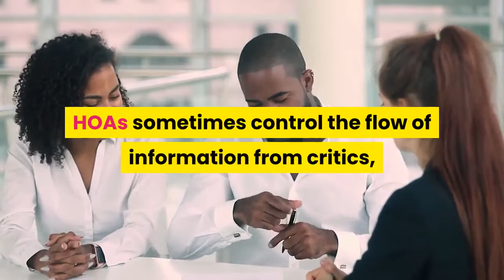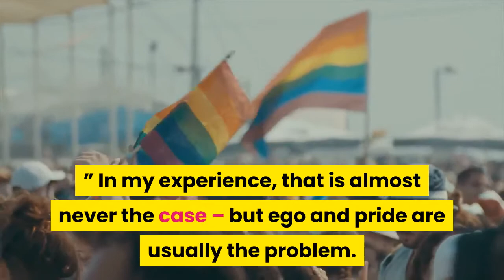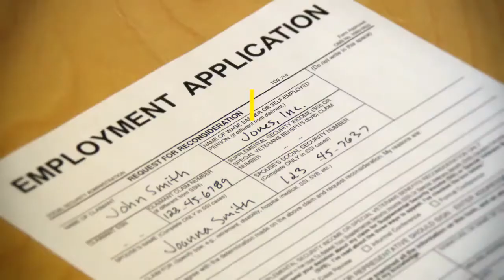HOA Homefront Stop the fights over records requests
Over the many years I have been writing this column, the clear number one ranked dispute between homeowners and their associations is access to records and information. These disputes are never productive, and generally avoidable. Here are some tips for HOAs regarding producing requested records and some tips for requesting homeowners. The law has improved dramatically in recent years regarding records. Civil Code 5200 provides a very thorough list of which “association records” members can request. However, battles continue and unfortunately, HOAs sometimes control the flow of information from critics, and some homeowners use records demands as a weapon. When a board is under severe criticism, it is a natural impulse to be defensive and close ranks, but the board cannot refuse a legitimate document request just because it expects the information to be used against it. The more a board stalls or resists providing reasonably requested documents, the higher the suspicion of the requestor that the board “has something to hide. ” In my experience, that is almost never the case – but ego and pride are usually the problem. The increasingly common use of HOA websites presents a great opportunity to provide the required transparency with little expense. If the association instituted a habit of making sure all “association records” for the current year and previous two years (the time limit of the statute) were routinely posted on the members-only section of the website, members could access anything they had a right to see without inconveniencing the manager or board. What do members NOT have the right to inspect? Examples include correspondence, member disciplinary matters, pending bids or draft contracts and member delinquency. They are not “association records” subject to inspection. Homeowners, here is what NOT to do when requesting records. Don’t ask for more than the current year and the two prior years. You probably don’t really want to see decades of records anyway. Don’t just parrot the categories of Civil Code Section 5200. Do you seek a specific contract or paid bill? Make a real request, and you’re more likely to receive a real response. Don’t demand management investigate a topic for you. The statute allows inspection of existing documents and does not compel the creation of a document. These very specific requests are trying to force the manager to study something for them. Don’t punish the HOA with repeated huge document demands. Even though the management cannot pass along to the requestor all its costs in responding, the HOA is still likely incurring extra management expense. Show some grace regarding the deadlines. The person responding to your document request is either a volunteer in the self-managed association or is a frequently overloaded manager. Keep it professional and neighborly. Civil Code Section 5235 allows lawsuits to be filed against the HOA in small claims court.